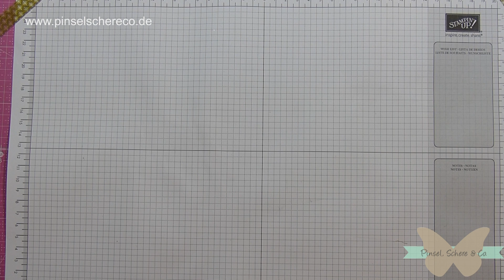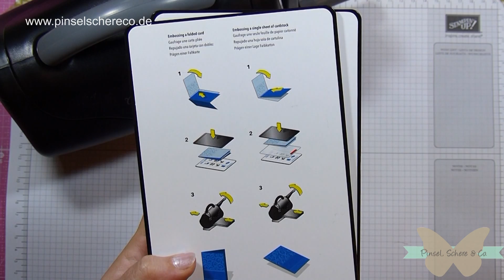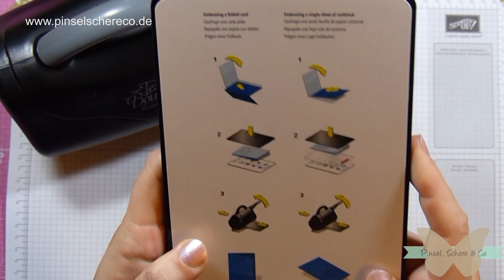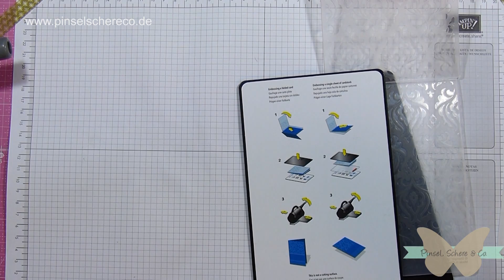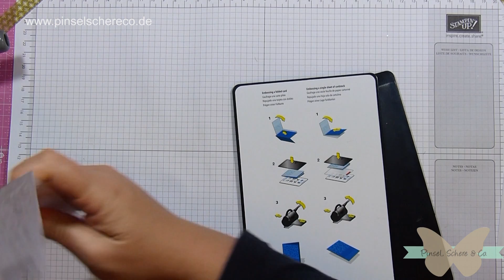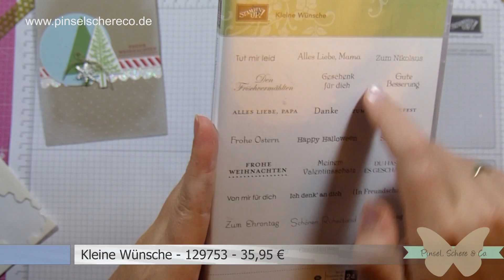DIY - Prägen mit der Texture Boutique von Stampin' Up!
In meinem heutigen Video erkläre ich Euch die Handhabung der Texture Boutique, die als kleine Schwester der Big Shot ganz wunderbar zum Prägen von Karten und Kartenelementen geeignet ist. Natürlich bastel ich auch eine Karte mit Euch.

Noch bis zum 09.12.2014 könnt Ihr die Texture Boutique mit einem ordentlichen Preisnachlass bei Stampin' Up! erwerben. Mehr dazu erfahrt Ihr auf meinem Blog.